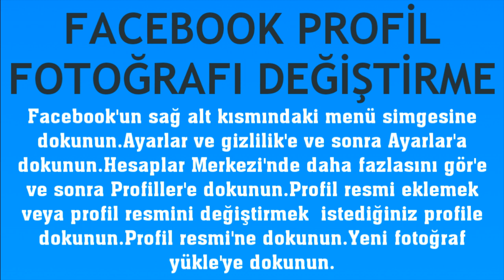Facebook Profil Fotoğrafı Değiştirme Nasıl Yapılır?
Merhabalar bu videomuzda sizlerle birlikte facebook profil fotoğrafı değiştirme nasıl yapılır sorusuna yanıt vermeye çalışıyoruz.İyi Seyirler Dilerim.

facebook profil resmi değiştirme
facebook profil fotoğrafı nasıl değiştirilir
facebook profil resmi değişikliği